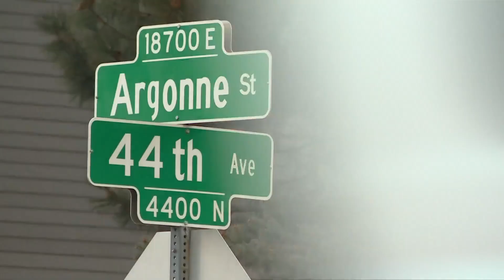Mother of missing Denver woman seeks answers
Miranda Conner, 30, was last seen in the early morning hours of Feb. 3 in the Green Valley Ranch neighborhood of Denver.

9NEWS (KUSA) is located in Denver, Colorado.